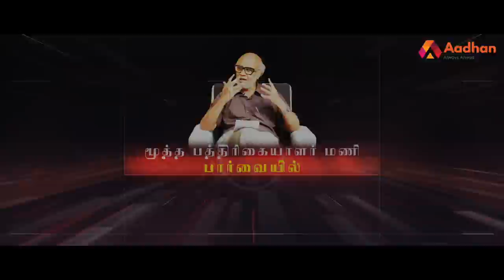ரஜினி பெரியாரை தொட்டு மாட்டிகிட்டார் - மூத்த பத்திரிகையாளர் மணி | Episode 45